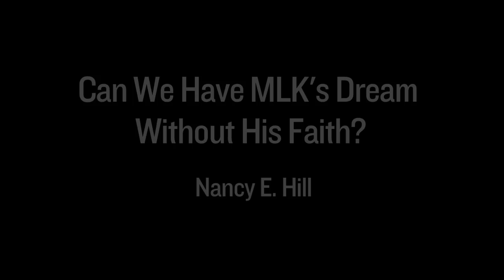Can we have MLK's dream without his faith? Nancy E. Hill at Boston College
- "The Veritas Forum at Boston College, 2015